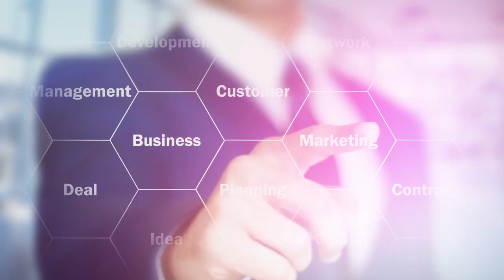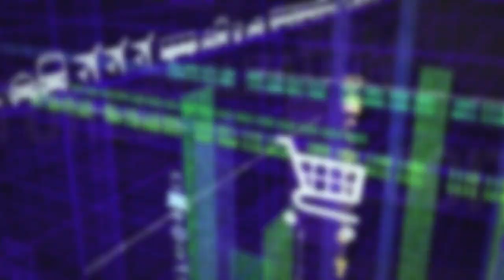Data Monetization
Data monetization is the gold of the future. Enterprise data, car data, user data and environmental data are the key to any successful business today. The concept of personalization and bringing relevance to the customer and making them aware that OEMs do not seek personal data is the key to success for monetizing. Expert insights from Frost & Sullivan and leading thought leaders in the sector.